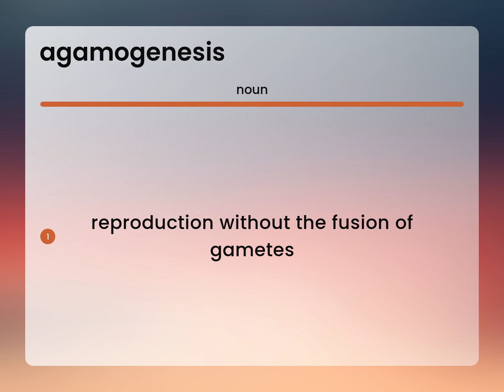Agamogenesis • meaning of AGAMOGENESIS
What is AGAMOGENESIS meaning?